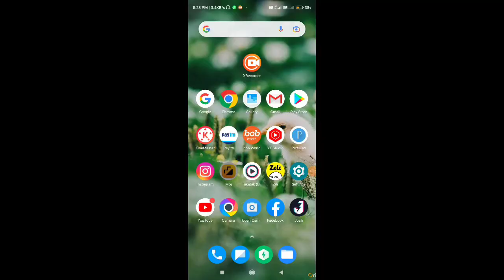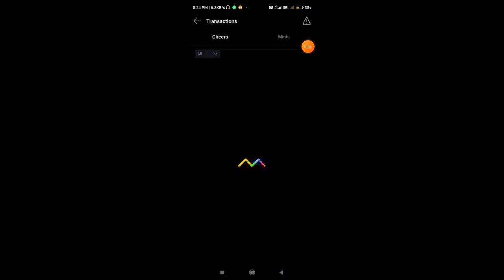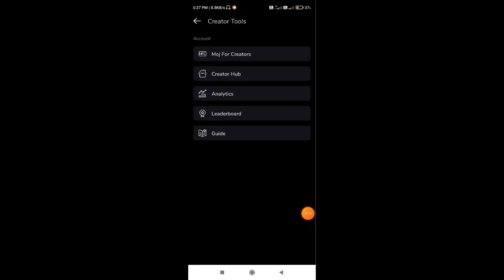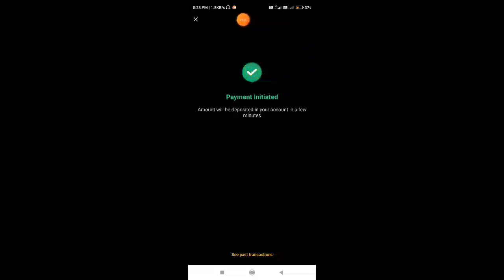Moj app se paise kaise kamaye Without Moj For creators 2022 🤑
Form Link and Video Coming soon..